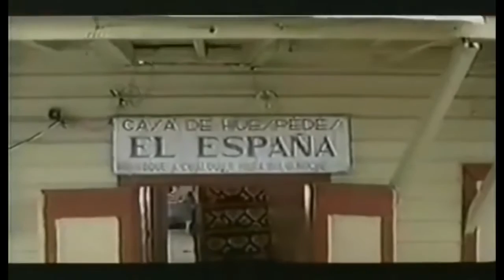Perico ripiao pelicula completa🍿🎥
La historia se centra en tres hombres encarcelados en la década del setenta por crímenes pequeños que, por la burocracia carcelaria, duran siete años presos y nadie sabe de ellos. Sin planificación alguna, tienen la oportunidad de escapar, utilizando como únicas armas una guira, un tambor y un acordeón; y cuando lo logran van en busca de sus familiares para informarles que se encuentran bien

Dirección

Ángel Muñiz

Reparto

Raymond Pozo

Manolo Ozuna

Phillip Rodríguez

Giovanny Cruz

Fernando Coste

Miguel Céspedes

Pancho Clisante

Lumi Lizardo

Berenice Aquino

Clara Luz Lozano

Kenny Grullon

Raquel Ureña

Cenia Rodríguez

Héctor Sierra

Richard Douglas

Año / 2003
País:/ ￼ Rep. Dominicana
Título original:Perico ripiao

Duración.94 min.
Guion.Ángel Muñiz, Reynaldo Disla
Música.Pen-Bian Sang.
Fotografía. Pedro Guzmán
Productora.Cigua Films
Género.Comedia Años 70